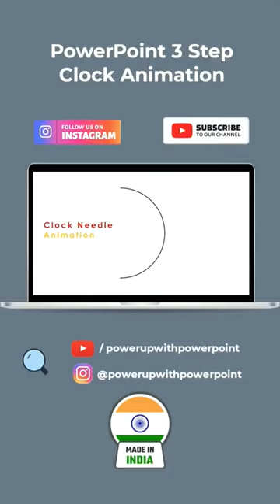Powerpoint Clock needle Animation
Powerpoint Clock Animation